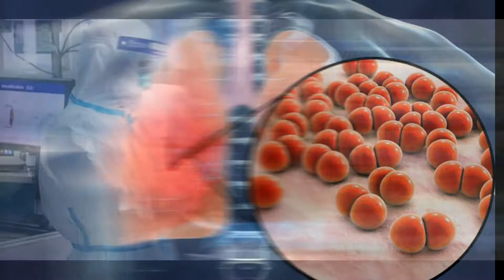Коронавирус Здоровье Человек Психология Майский Жук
Коронавирус (Здоровье Человек Психология)

Карантин, не выйти из дома, подальше от гнуса
Не купить продуктов и не выбросить мусор
Лучше находиться в отдельной комнате "Сидельцем"
С отдельной посудой, средствами гигиены и  полотенцем
  guitar solo
Покупать товары дистанционно,  не контачить ни с кем
  sax solo
Инкубация коронавируса - 2 недели, рисковать зачем?
Похоже на воспаление легких - знакомо?
Через 14 дней проявятся первые симптомы
Использовать маску и спиртовые салфетки
Иметь ввиду - не помогают никакие таблетки
  guitar solo
Коронавирус. Коронавирус. Коронавирус
Не выйти из дома. Коронавирус

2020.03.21